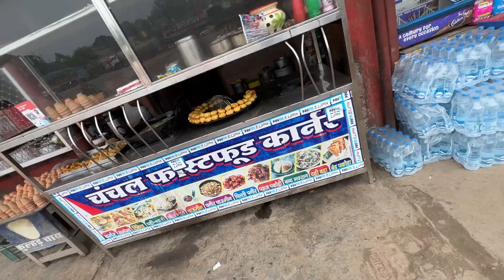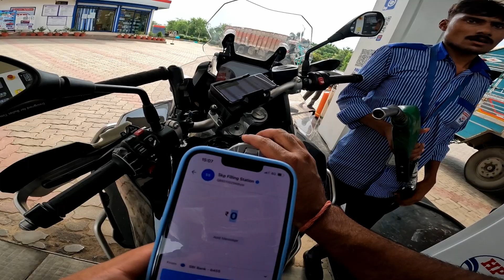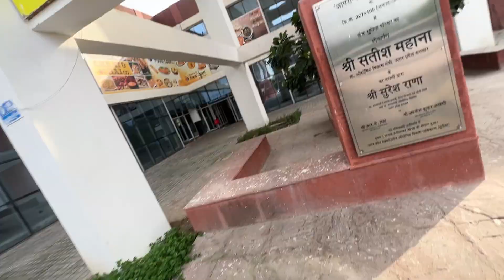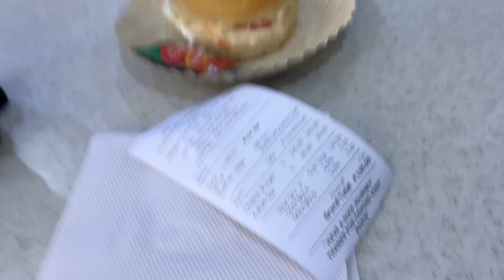Pehli Baar @jattprabhjot Paaji Se Mila Aur Unki Ninja H2 Ka Fan Ban Gya😍 | Gorakhpur to Delhi EP-06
Nepal Ride Concluded after and got chance to meet the Jatt Prabhjot Paaji.

My all Riding gears:
Sweat free skull cap: https
Riding jacket touring
Riding Pants
Rynox Winter liner
Orazo boots